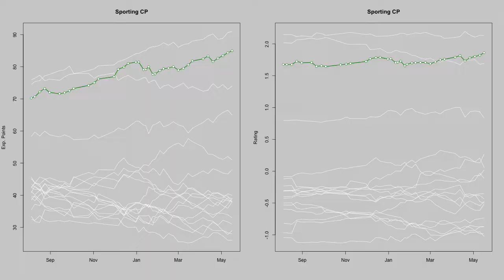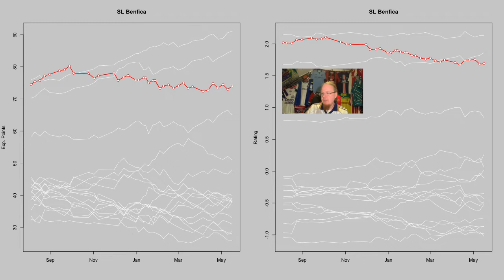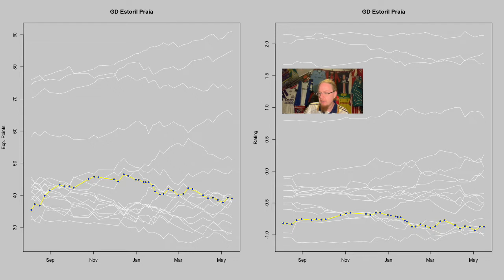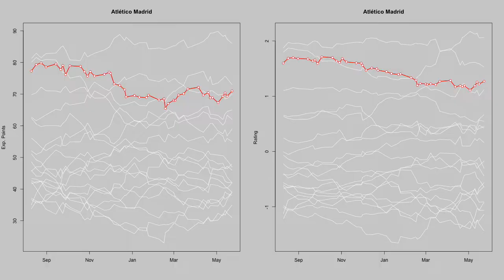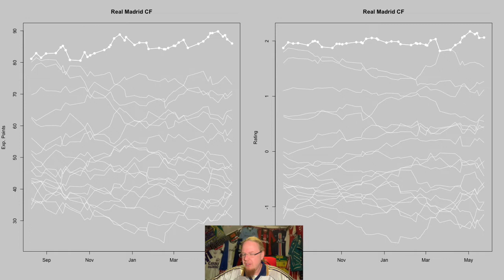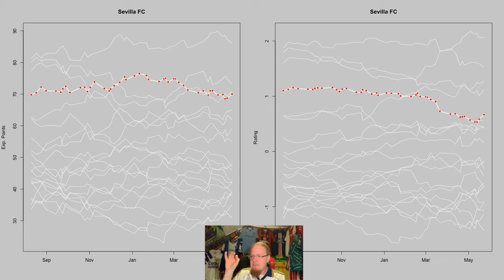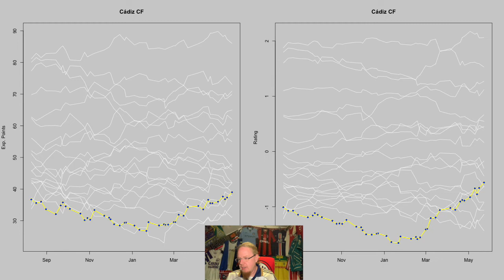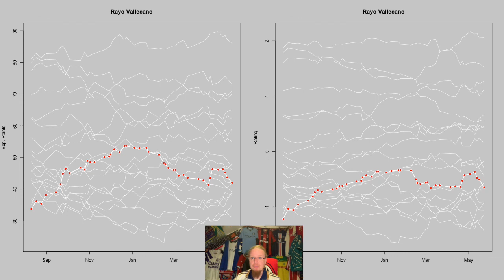2021 22 Season Review: LaLiga and Liga Portugal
Maybe a tad late, but I think the off-season is a great opportunity to look back. In this video, we review the seasons in Portugal and Spain. Who are the winners and the losers? Where will teams play in Europe and who got relegated and promoted? All answered in this video together with a thorough review for every single team!

00:00 Intro
04:15 Liga Portugal
08:10 Team by Team Review (POR)
14:16 LaLiga
17:02 Team by Team Review (ESP)